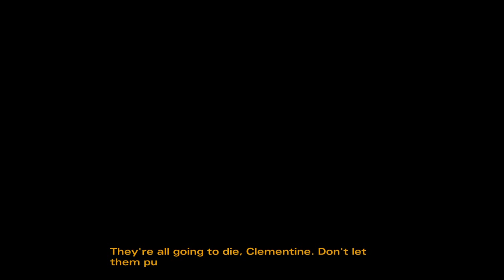The Walking Dead - (Episode 3 Part 3)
App:
YOURS, BUKU.